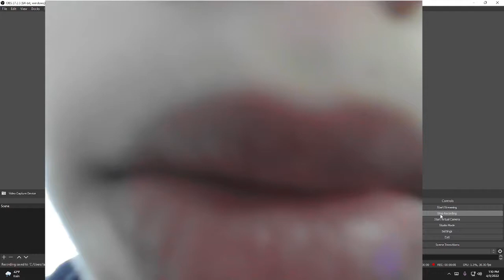Keith K. - Window (Official video)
This is a song called window by Keith K.